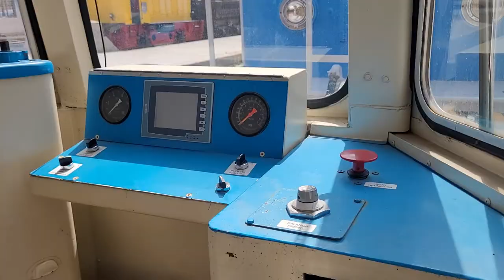Tren Fabiolo o Belga con motor de hidrógeno en el museo del ferrocarril en Gijón